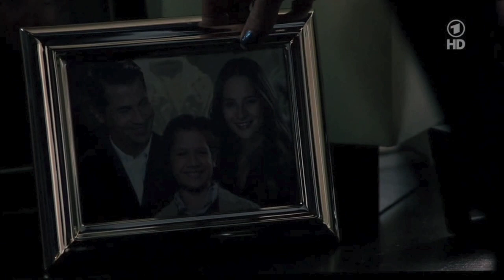482 Ansgar von Lahnstein - Verbotene Liebe - 18.07.2014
Szenen: Juli 2014

Mehr Informationen zu Ansgar von Lahnstein gibt es im Forum oder auf Facebook

AnsgarTV